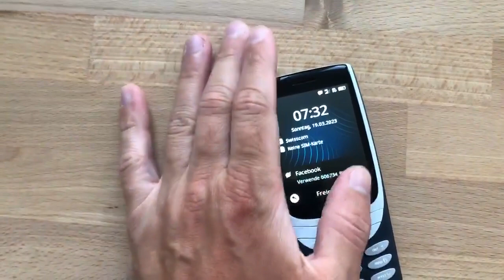20230319 Flamur Shala Natur Phönix Grendel Luzern 2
20230319 Flamur Shala Natur Phönix Grendel Luzern 2

Grundeinkommen Notizen: flamurshalagrendel.ch/grundeinkommen
Grundeinkommen Videoerklärungen: flamurshalagrendel.ch/lu251123

flamurshalagrendel.ch/grundeinkommen
Strafanzeige gegen den Schweizer Staat: flamurshalagrendel.ch

flamurshalagrendel.ch

Flamur Shala
Grendel strasse 19
6004 Luzern

Bürger von Neuenkirch Luzern
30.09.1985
Pass X2131424
ID C9698094
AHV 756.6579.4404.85